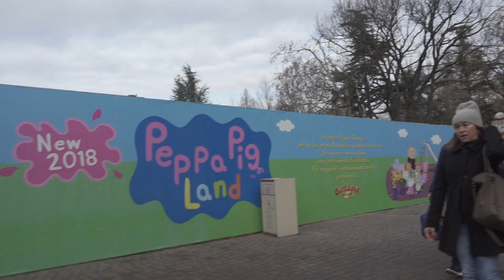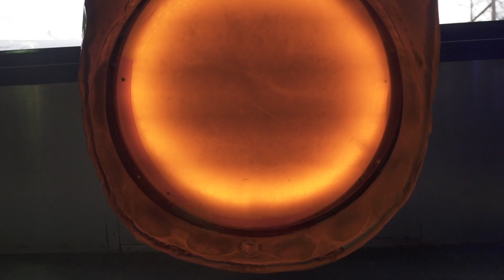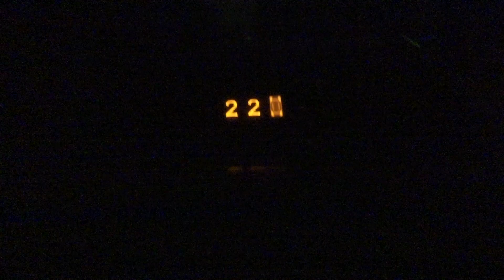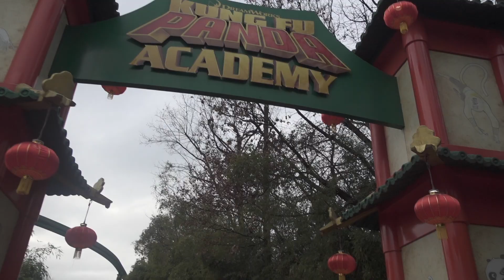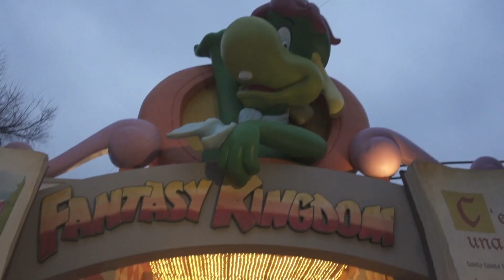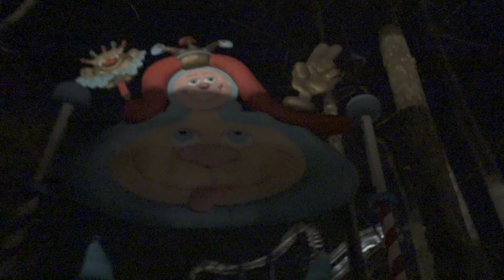TORMENTA DI NEVE A GARDALAND MAGIC WINTER 2018 🎄 🌨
Ecco il primo FUNVLOG del 2018 😱
Oggi vi porto in una tormenta di neve 🌨 (finta 😂 ) a Gardaland 🎢
Sei stato quest'anno a Magic Winter ❓

SONY RX100M4
MANFROTTO PIXI
MANFROTTO MCLAMP
BATTERIE PATONA

GOPRO HERO 5
MICRO SD
ZAINO GOPRO
GRIP GALLEGGIANTE
POLE CORTO
POLE LUNGO
JAWS CLAMP
GOPRO CHESTY
GOPRO HANDSTRAP
GOPRO VENTOSA
BASE PER TIMELAPS

HD DA VIAGGIO
HD PER MONTAGGIO
HD PER SALVATAGGI